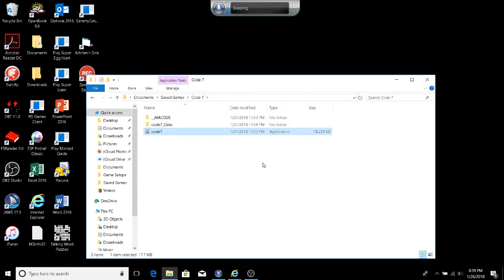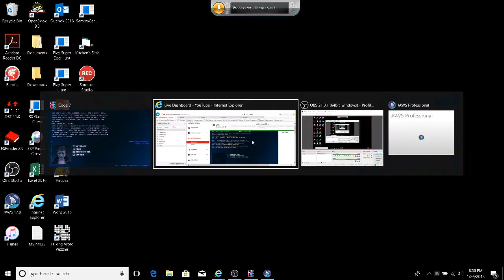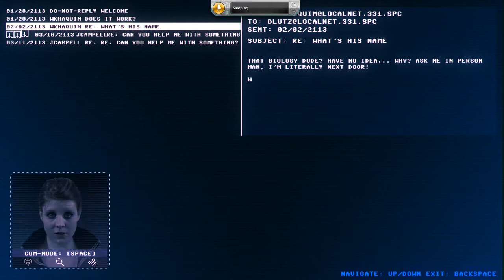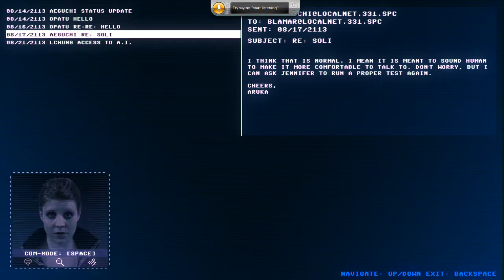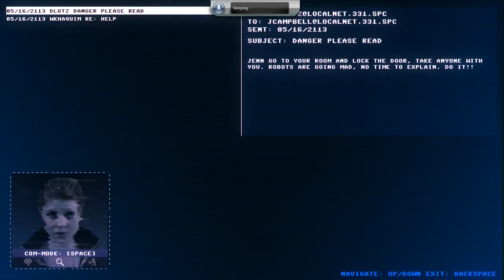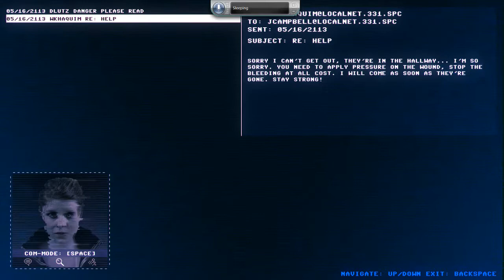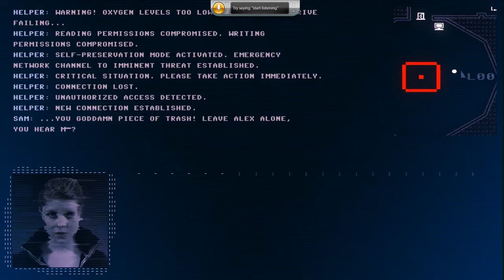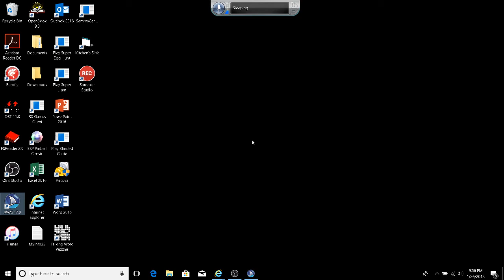Code Seven Episode 0: Allocations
Welcome to the 22nd century. In this period of time, we are trying to colonize other planets through the Interstellar Program. But there is a problem. The scientists that were supposed to e working at the space station that were responsible for the program hav stopped reporting.
This is a short description for the game we are going to be playing next. Alex, the main character, is a hacker that has to help his friend Sam escape the station and run from ... what exactly? I can't say anything about that. The only way to gain access to that information is to check out the episode for yourself.